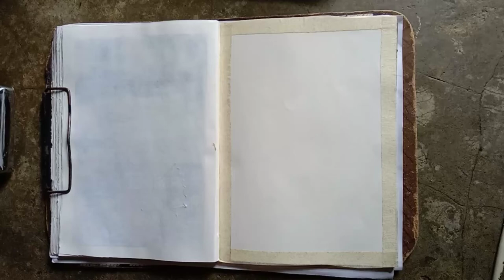Footballer Boy ka Painting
Hello 👋 guys
aaj mein banane wala hu Footballer Boy Painting

Material used:-
=Drawing Note Book 📚
=Masking tape
=Pencil ✏️
=Water colour 🎨
=Brush 🖌️

😯So guys ya video aapko achcha laga ho